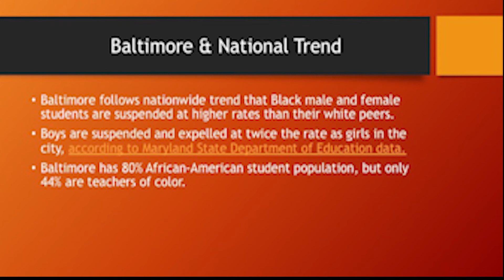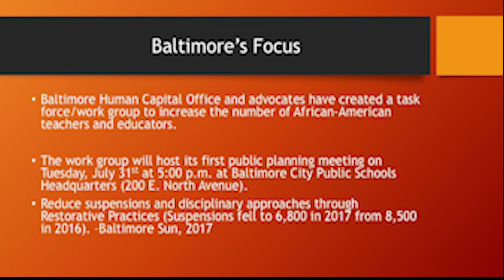Importance of Black Men in Schools: A conversation with Anthony Pena